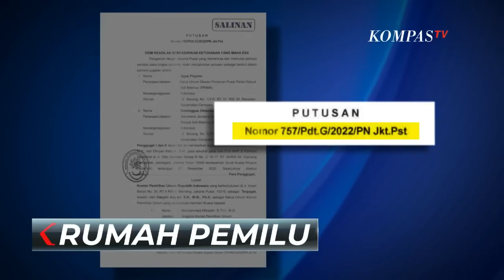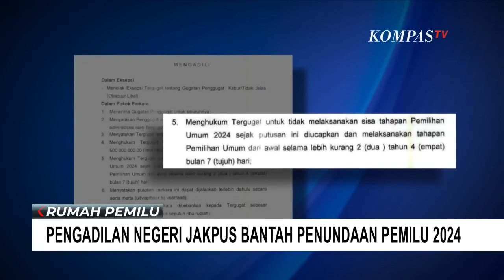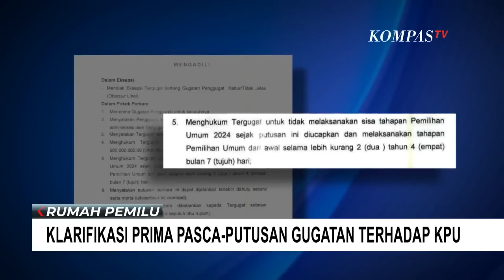PN Jakpus Bantah Disebut Perintahkan KPU Tunda Pemilu 2024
JAKARTA, KOMPAS.TV - Pengadilan Negeri Jakarta Pusat membantah jika disebut memerintahkan KPU untuk menunda penyelenggaraan pemilu 2024.

Namun, Pengadilan Negeri Jakarta Pusat memerintahkan KPU mengulang tahapan pemilu seiring dikabulkannya gugatan partai Prima.

Namun putusan ini belum memperoleh kekuatan hukum tetap atau inkrah.

Pengadilan Negeri Jakarta Pusat membantah jika disebut memerintahkan KPU untuk menunda penyelenggaraan pemilu 2024.